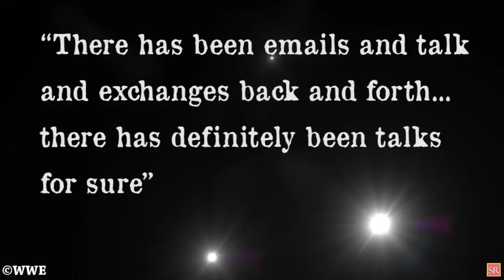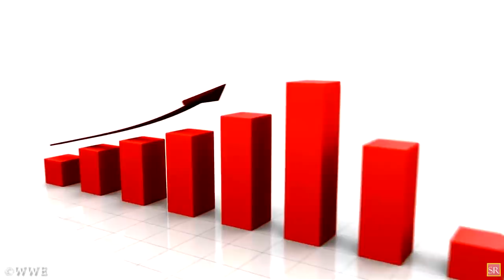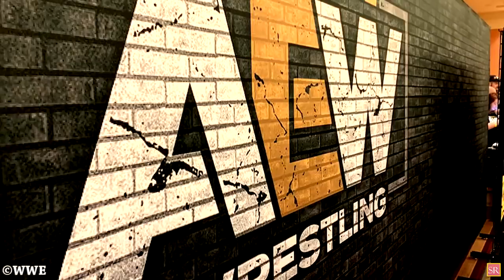5 BANNED WWE Wrestlers Vince McMahon SECRETLY Wants Back And 5 BANNED Wrestlers Triple H Wants Back!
5 BANNED WWE Wrestlers Vince McMahon SECRETLY Wants Back And 5 BANNED Wrestlers Triple H Wants Back! SHOCKING Real Reasons Why Vince McMahon And Triple H Are DEMANDING For BANNED WWE Wrestlers To Return To WWE In 2019 LEAKED! CM Punk And Big Cass SECRETLY Returning?! SECRET Leaked Backstage WWE/AEW News REVEALS Vince McMahon FORGIVES CM Punk, Big Cass And Alberto Del Rio For LEAVING WWE And Vince McMahon Wants BANNED Wrestlers To Return To WWE To Help With WORST WWE Viewership In History! SHOCKING Secret LEAKED Backstage WWE/AEW News REVEALS Vince McMahon Backstage Real-Life Fight/Altercation/Brawl With Triple H Over Vince SECRETLY Resigning BANNED WWE Superstars CM Punk, AJ Lee, Big Cass And Alberto Del Rio! LEAKED Secret Backstage WWE/AEW News REVEALS Triple H Fights Vince McMahon Backstage To Bring Back Previously BANNED WWE Wrestlers Wade Barret And Austin Aries To WWE! Shocking LEAKED Backstage WWE/AEW News REVEALS Vince McMahon Engages In Real-Life Backstage Fight/Altercation With Triple H After Deciding To SECRETLY Bring Back BANNED WWE Wrestlers (CM Punk, Big Cass, Alberto Del Rio, Eva Mare) To WWE! SECRET Leaked Backstage WWE/AEW News REVEALS 5 SHOCKING BANNED WWE Wrestlers Vince McMahon Engaged In Real-Life Fight With Triple To Have RETURN To WWE In 2019!

1)5 BANNED WWE Wrestlers Vince McMahon SECRETLY Wants Back And 5 BANNED Wrestlers Triple H Wants Back! CM Punk!
2)SHOCKING Real Reasons Why Vince McMahon And Triple H Are DEMANDING For BANNED WWE Wrestlers To Return To WWE In 2019 LEAKED! CM Punk And Big Cass SECRETLY Returning?!
3)SECRET Leaked Backstage WWE/AEW News REVEALS Vince McMahon FORGIVES CM Punk, Big Cass And Alberto Del Rio For LEAVING WWE And Vince McMahon Wants BANNED Wrestlers To Return To WWE To Help With WORST WWE Viewership In History!
4)SHOCKING Secret LEAKED Backstage WWE/AEW News REVEALS Vince McMahon Backstage Real-Life Fight/Altercation/Brawl With Triple H Over Vince SECRETLY Resigning BANNED WWE Superstars CM Punk, AJ Lee, Big Cass And Alberto Del Rio!
5)LEAKED Secret Backstage WWE/AEW News REVEALS Triple H Fights Vince McMahon Backstage To Bring Back Previously BANNED WWE Wrestlers Wade Barret And Austin Aries To WWE!
6)Shocking LEAKED Backstage WWE/AEW News REVEALS Vince McMahon Engages In Real-Life Backstage Fight/Altercation With Triple H After Deciding To SECRETLY Bring Back BANNED WWE Wrestlers (CM Punk, Big Cass, Alberto Del Rio, Eva Mare) To WWE!
7)SECRET Leaked Backstage WWE/AEW News REVEALS 5 SHOCKING BANNED WWE Wrestlers Vince McMahon Engaged In Real-Life Fight With Triple To Have RETURN To WWE In 2019!

With the WWE’s checkbook being matched only be AEW, the McMahon-led promotion has the money and the power to attempt to sign anyone they want. Over the years the company has seen plenty of wrestlers become legends under their watch, with names like The Rock, Kurt Angle and John Cena all getting their big breaks in WWE. Though WWE is the top game in town, the company has seen plenty of Superstars gone for a variety of reasons, though we all know to never say never when it comes to WWE. Vince McMahon has never been afraid to bring stars back in the past, and as his son-in-law Triple H moves closer to controlling the company each year, the King of Kings could even bring back some Superstars McMahon has banned from ever returning. Here are five banned WWE Superstars Vince McMahon secretly wants to bring back, as well as 5 Superstars Triple H wants to bring back when he takes over!

SHOCKING 5 BANNED WWE Wrestlers Vince McMahon SECRETLY Wants To Bring Back To WWE In 2019 To Help WORST WWE Ratings In History And 5 BANNED WWE Wrestlers Triple H Wants To Return To WWE After Triple H Backstage Fight With Vince LEAKED! SHOCKING Leaked Backstage WWE/AEW News REVEALS Why Vince McMahon Has Forgiven CM Punk And Big Cass And Punk And Big Cass Were BANNED FOR LIFE From WWE! Vince McMahon TERRIFIED Of AEW All Elite Wrestling STEALING Huge BANNED WWE Wrestlers! LEAKED Backstage WWE/AEW News REVEALS Triple H Backstage Fight With Vince McMahon Over BANNED WWE Wrestlers (CM Punk, AJ Lee, Eva Marie, Big Cass, Alberto Del Rio, Austin Aries) That Want To Return To WWE! Real Reasons Why Vince McMahon Has REMOVED CM Punk And Big Cass From BANNED FOR LIFE WWE Superstars List And is DESPERATELY Demanding For HUGE Banned WWE Wrestlers To Return Over Joining Vince's Rival AEW All Elite Wrestling In 2019! Vince McMahon And Triple H TERRIFIED Of AEW STEALING Huge Banned WWE Stars!